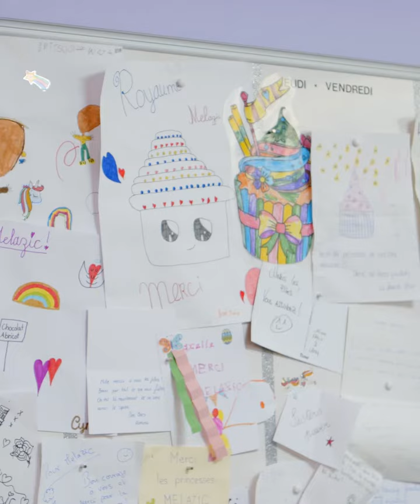Un coup de pouce grâce à DireQt #1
Cupcakes, biscuits décorés et articles de pâtisserie: Bienvenue dans le Royaume Melazic. Soeurs et fondatrices de l’entreprise, découvrez comment Mélanie et Soizic ont pu faire face à l’inconnu en utilisant la plateforme imaginée par QoQa, la Vaudoise et le Groupe Mutuel.